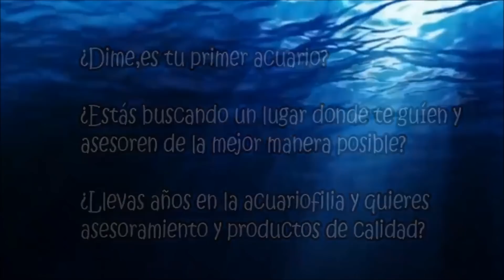Así mantenemos los Bettas